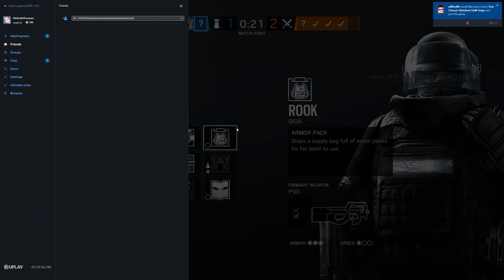Rainbow Six Siege + Part 2747 + House TDM Bomb + Grim Sky TTS pcgaming crew